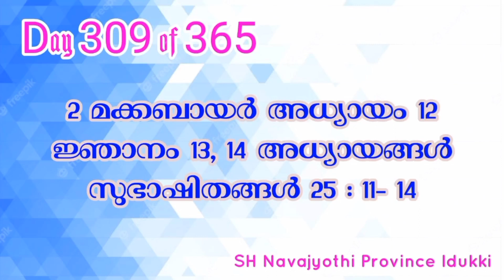Bible Reading 3️⃣6️⃣5️⃣ Days...Day 309..